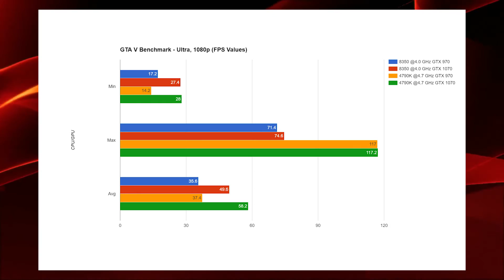Is the AMD FX 8350 Still Relevant?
If you currently have an AMD FX 8350, should you be upgrading it now, or should you upgrade your GPU? Should you consider buying an 8350 for a low-budget build now? Watch on for my take.

AMD FX 8350
Intel i7 4790K
EVGA GTX 1070 SC
EVGA GTX 970 SSC